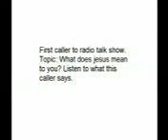who is jesus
Caller to radio show has some interesting things to say.